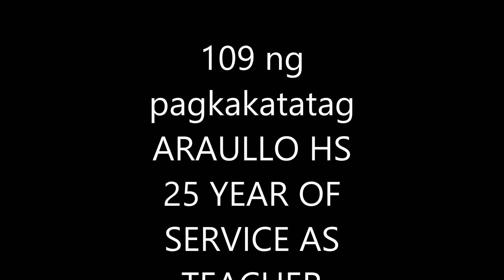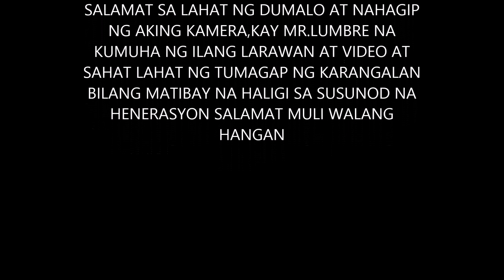25 YEAR OF SERVICE